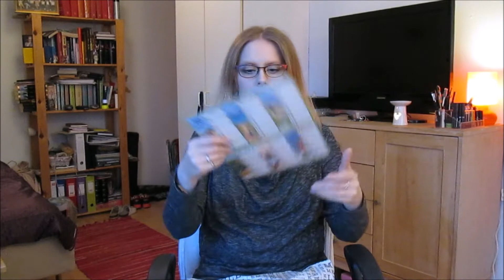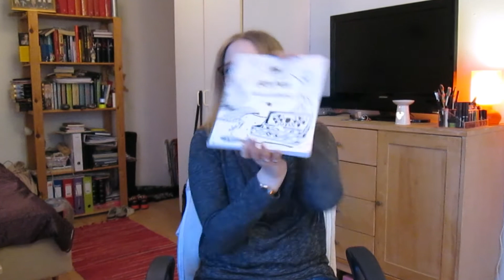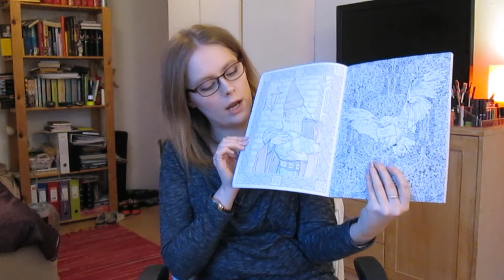Danish video - Arnold Busck haul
Hej venner!
Så har jeg årets første haul til jer. Til jul fik jeg et gavekort af mine brødre til Arnold Busck. Nu har jeg brugt det meste af beløbet på nogle gode ting.
Nyd videoen :D

Musik fra YouTube's Lyd Bibliotek:
"Gymnopedie no1" af Satie

Produkter vist i videoen:
Plakatforlaget - Helårskalender.
J.K.Rowling - "Fantastiske Skabninger & Hvor De Findes", "Quidditch Gennem Tiderne".
Gyldendal - Harry Potter malebog.

Jeg filmede denne video med mit Canon Powershot A2600 HD Kamera

Efterspørgsler er velkommen